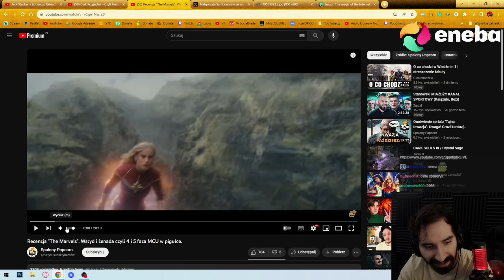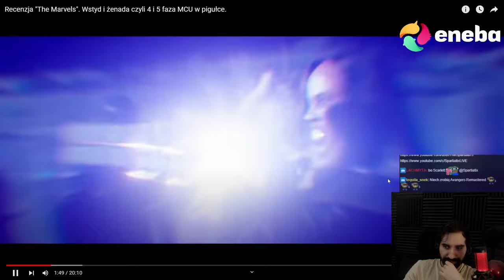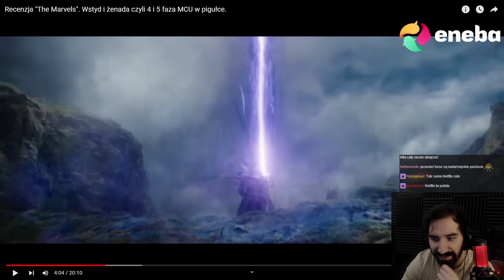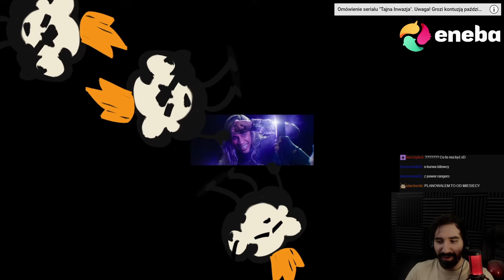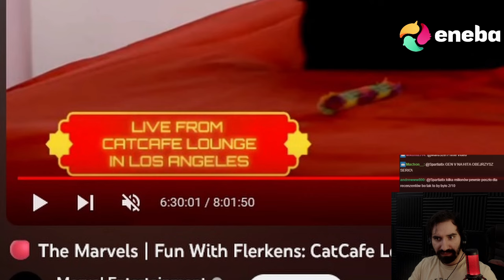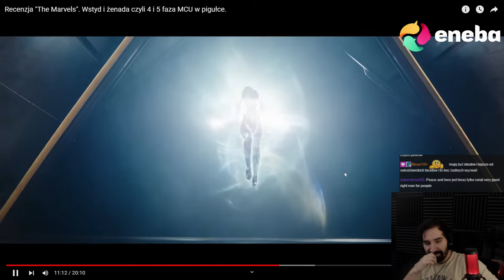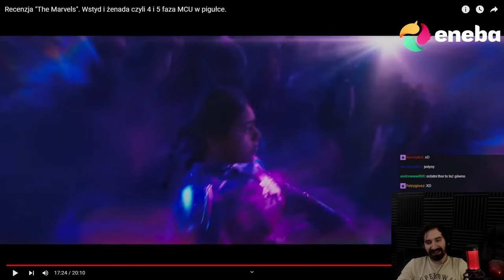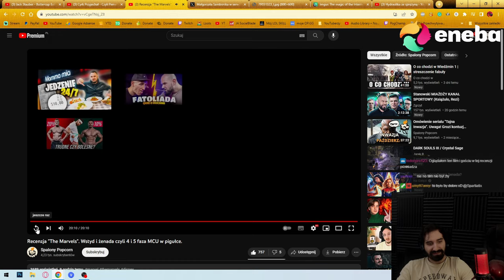ANALIZA UPADKU MARVELA PRZY OKAZJI PREMIERTY "THE MARVELS" | Oglądam